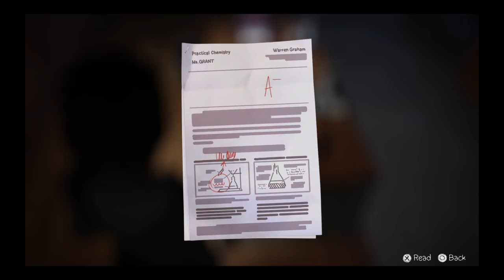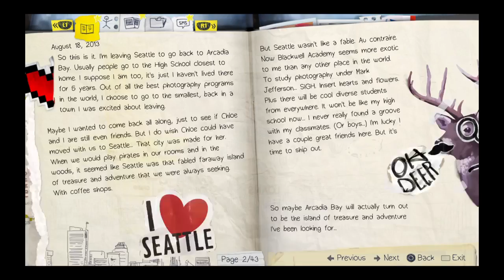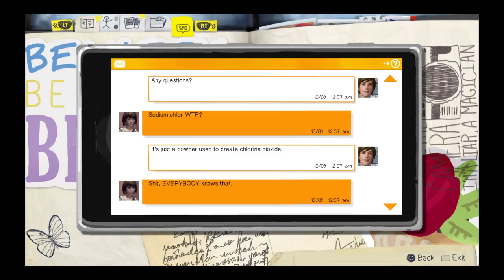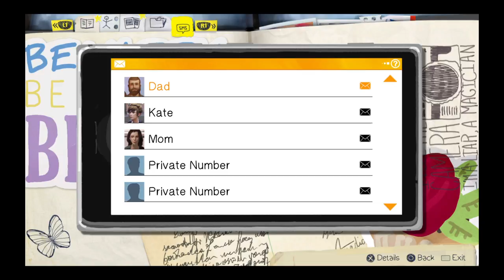Life Is Strange Ep 3 - Pt 25 Max the Bombmaster